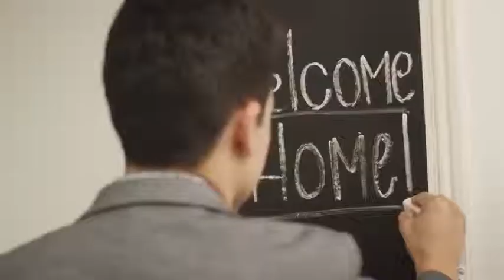We are ReMax Agents--Brian and Melinda Stitzinger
We are a full-service Team representing both buyers and sellers in a dynamic market.  Providing exceptional service with a proactive approach, educating, utilizing cutting edge tools and marketing to manage the ever-changing market.  With our depth of expertise, as a team we can face a multitude of challenges and potential downfalls while maintaining the integrity of our clients and the team. Our purpose is to provide the highest quality service to achieve our client's dreams.